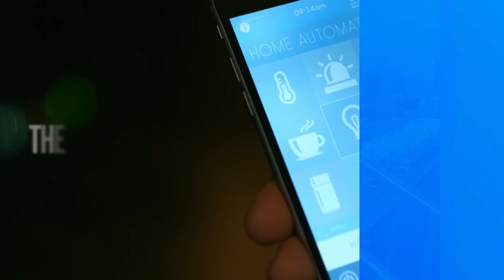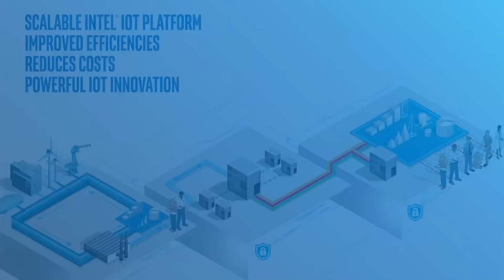Changing the World through IoT Technology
The next generation of IoT technology will change the way businesses operate and the way people see the world. Learn more about how Intel is advancing the next era of IoT development with the powerful new Intel® Atom processor.